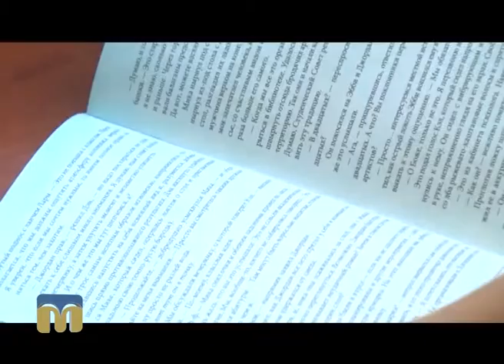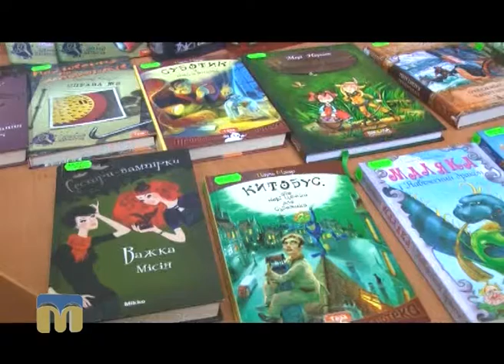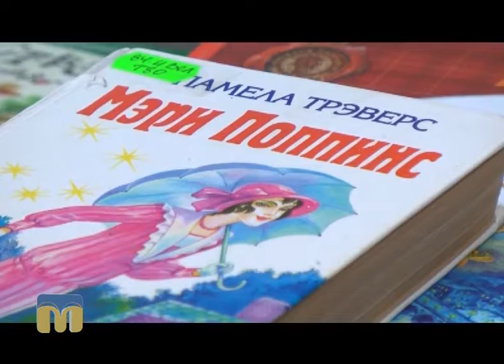Порадник. Яку книгу обрати для дитини: паперову чи електронну